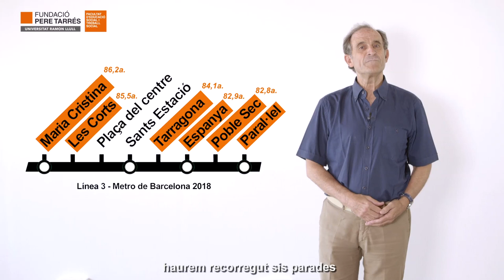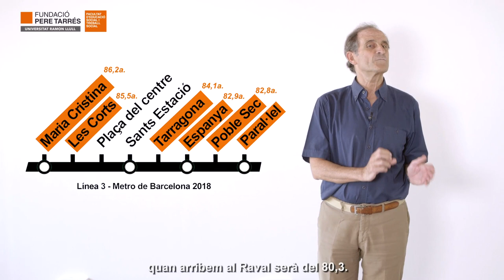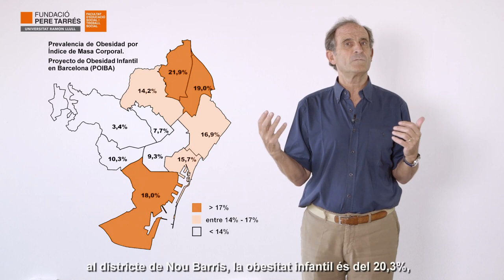Els factors socials determinen la nostra salut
Les nostres condicions de vida: com accedim al món laboral, a l’educació, a l’habitatge influeixen de forma determinant sobre la nostra salut. Carles Ariza, cap de servei d’Avaluació i Mètodes d’Intervenció de l’Agència de Salut Pública de Barcelona i professor de la Facultat d’Educació Social i Treball Social Pere Tarrés-URL, ens explica com, més enllà del codi genètic, els factors socials determinen la salut.
Gràfics origirinals de Rocío Barbero redissenyats per la Fundació Pere Tarrés.
Fe d'errades: Pedralbes forma part de Les Corts i no de Sarrià-Sant Gervasi com es diu en el vídeo.